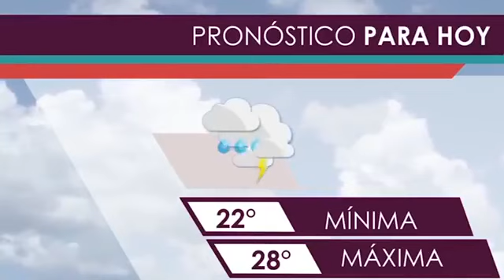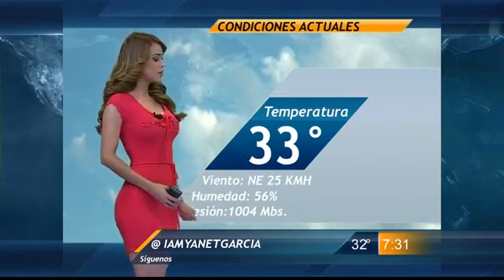Ozzy Man Reviews: Yanet Garcia & Mexican Weather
Fuck it. This is better than most movies at the cinema. @OzzyManReviews on the bloody twitter one. Music: Acca Dacca.

My first ever caps lock title video. It's been just over a year since Mexican weather reporting and Yanet Garcia broke my bloody dial up connection. Let's analyse the climate of meteorology.

Me bloody critical analysis of Yanet's recent lingerie shoot. No probs. @OzzyManReviews AC/DC - Thunderstruck.

Me analysis of small shit and big shit in 2015.